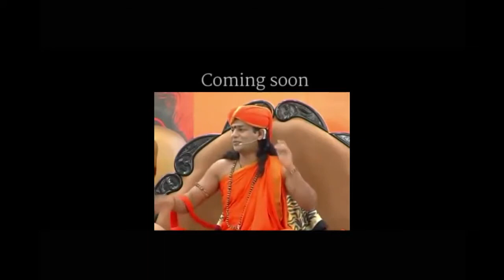top 10 Swami Ram dev and Shilpa Shetty Practising Yoga at Mumbai